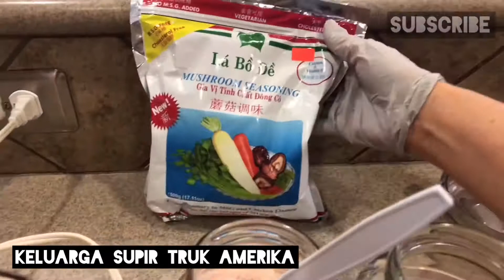Resep Membuat Sambel Goreng